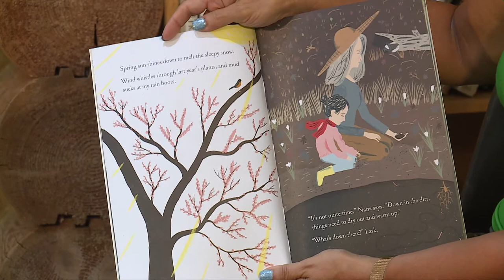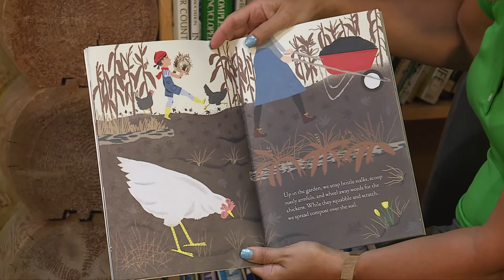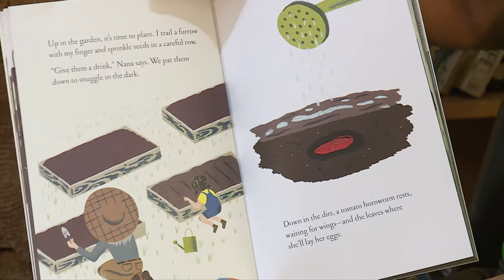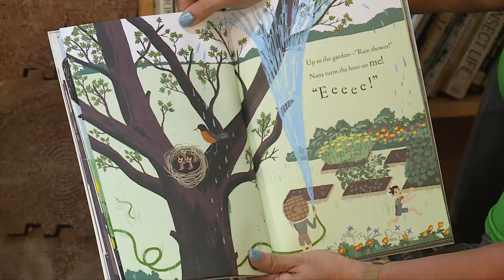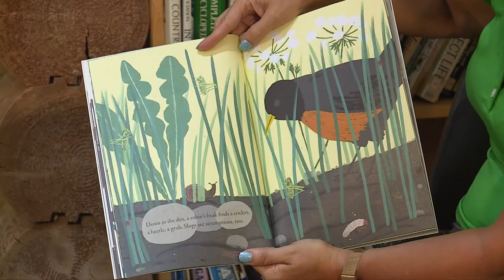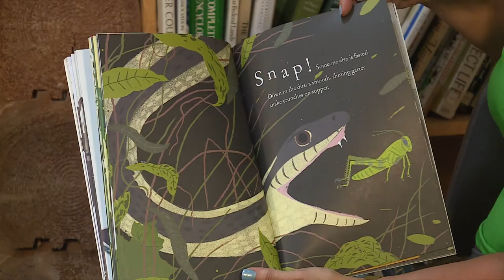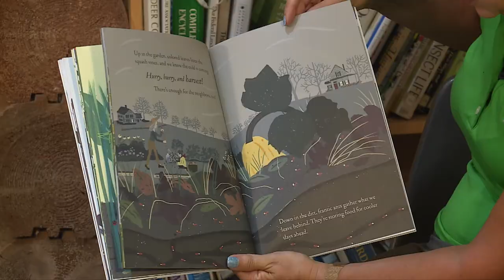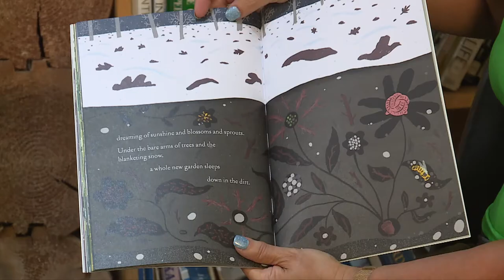Storytime | Nature Tales | Craft | Children's Book Read Aloud | Up in the Garden Down in the Dirt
Join Ms. Faith from the Burgess-Shadbush Nature Center for a recorded version of their Nature Tales Program. Listen as she reads Up in the Garden Down in the Dirt written by Kate Messner!

The Burgess-Shadbush Nature Center is located at 4101 River Bends Drive, Shelby Township MI.

We at The Treehouse believe that there’s always a way to make learning fun! Kelsey has over 15 years of early childhood care and education experience. Kelsey uses her background and knowledge to create interactive and educational videos for young children.